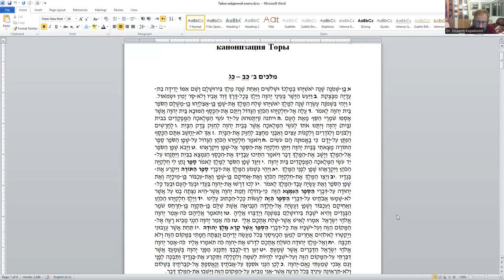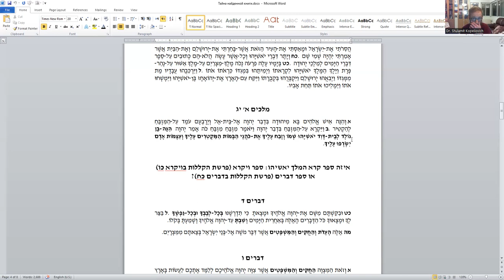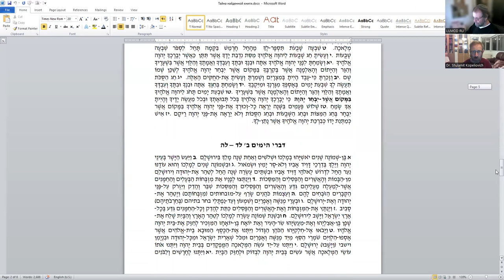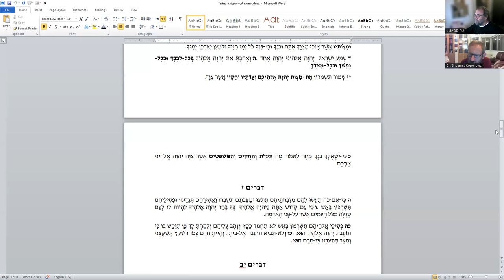«Тайна “найденной книги”, или как началась канонизация Торы» д-р Давид Копелиович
На сайте - все текущие онлайн занятия ЛИЛЬМОД, уточненное расписание, записи прошедших занятий, присоединение к чат-группам и возможности пожертвования.